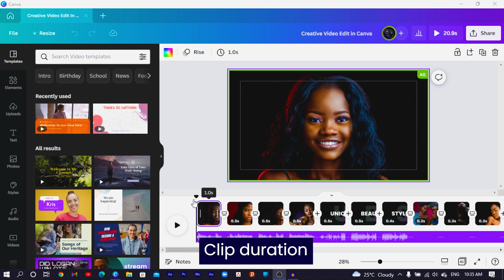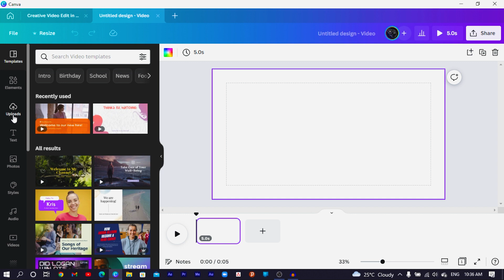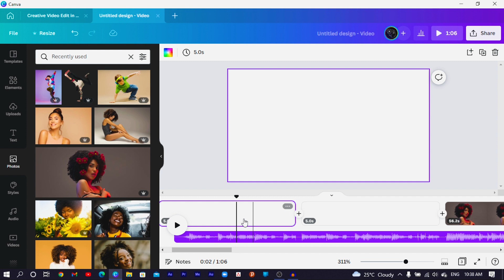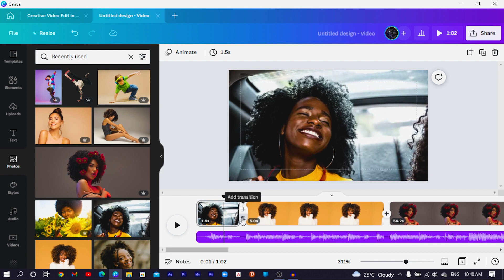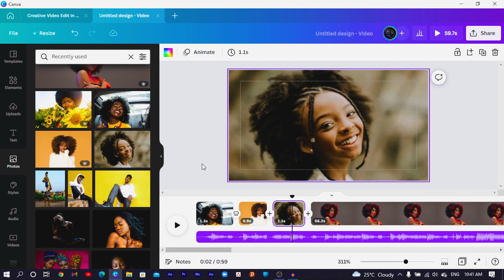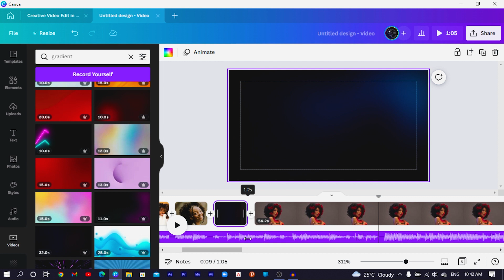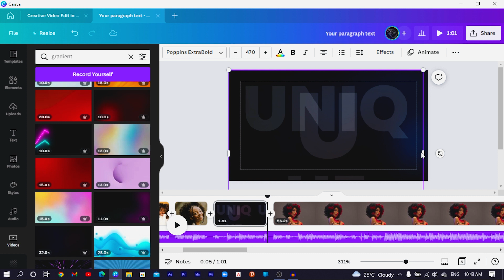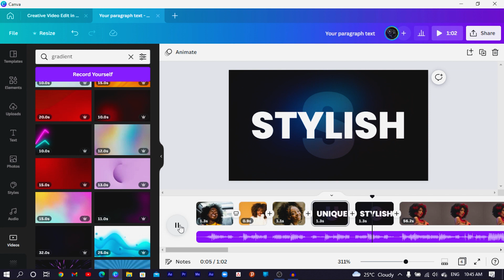This is how I created a Professional Video in Canva [EASY CANVA TUTORIAL]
This new Canva tutorial will teach you how to design a Professional Video in Canva inside Canva. This is also a Canva tutorial for beginners and anyone who wants to learn more about using Canva and the Canva app. You will learn everything you need to know about using canva to make this beautiful design I am about to teach you.

This is an easy canva tutorial and all the tricks here are easy to follow. This tutorial can also be done on the canva app by following the hacks listed in this canva tutorial.

▼ ▽ Use Canva Pro For FREE today!